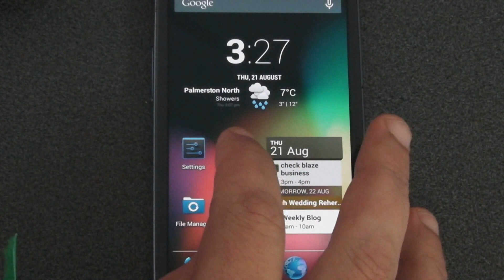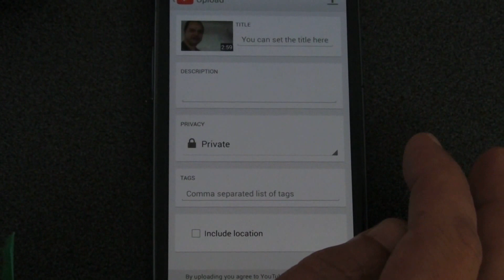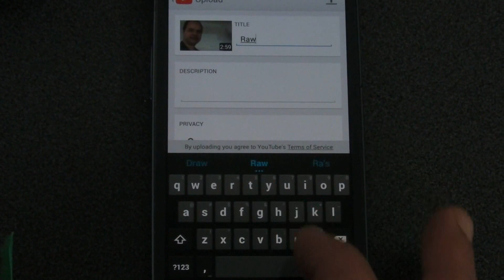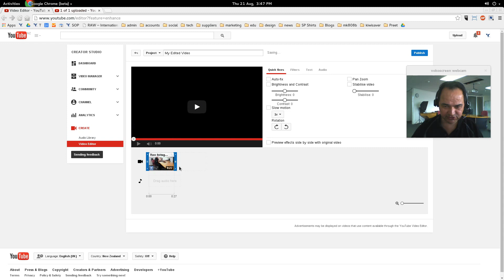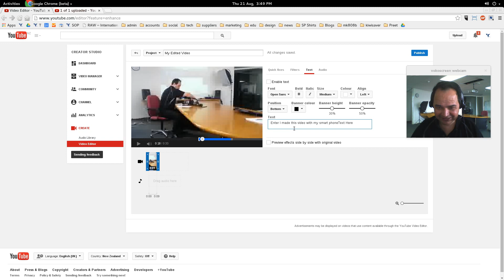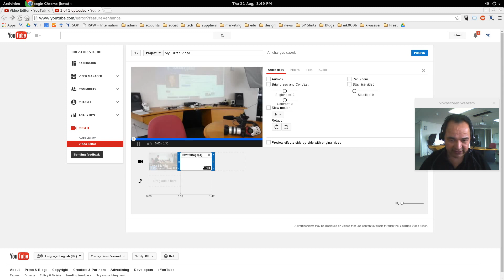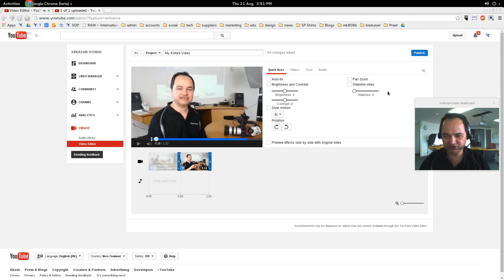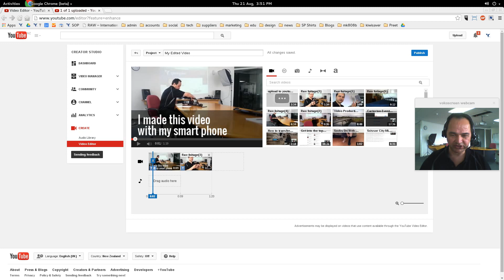I made this video with my smart phone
In this video blog (vlog) I'll show you how to create great looking video with your smart phone, upload it to YouTube and then edit it using YouTube Video Editor.